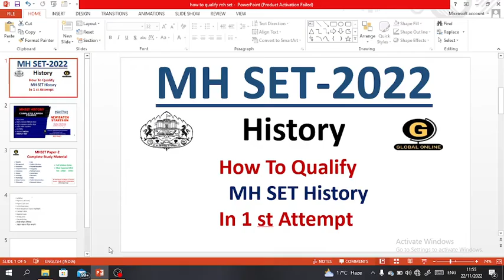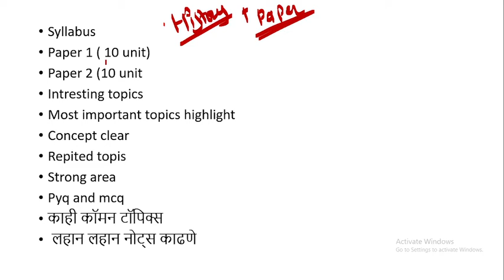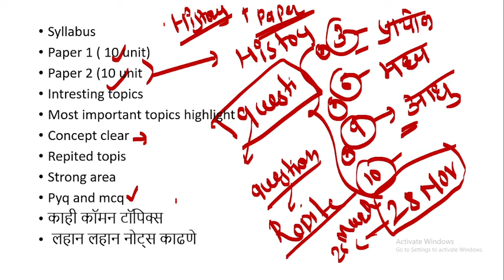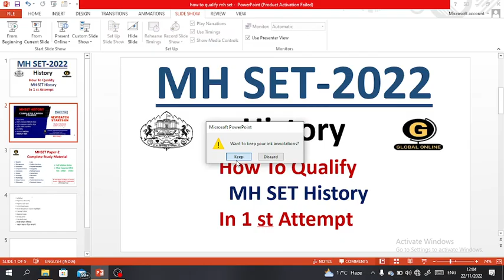How To Qualify MH SET History In 1st Attempt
या व्हिडिओमध्ये आपण महाराष्ट्र सेट एक्झाम जी 26 मार्च 2023 ला होणार आहेत कशाप्रकारे पहिल्याच प्रयत्नात महाराष्ट्र सेट परीक्षा पास करून करायचे याविषयी मार्गदर्शन या व्हिडिओमध्ये केलेला आहे हा व्हिडिओ महाराष्ट्र सेट परीक्षा  इतिहास या विषयांमधून देणाऱ्या विद्यार्थ्यांसाठी अत्यंत महत्त्वपूर्ण आहेत

Online Courses available on Global Online app:

           1.UGC NET ECONOMICS
           2.UGC NET COMMERCE
⏩ KSET
⏩ APSET
⏩ MHSET Chemistry
⏩ MHSET Economics
⏩ MHSET Commerce
⏩ MHSET Management
⏩ TNSET Paper 1
⏩ TNSET Chemistry
⏩ TNSET Economics
⏩ TNSET Commerce
⏩ TNSET Management

Follow us on :